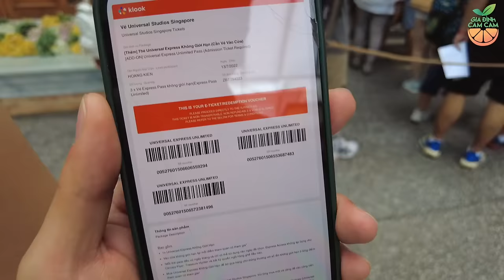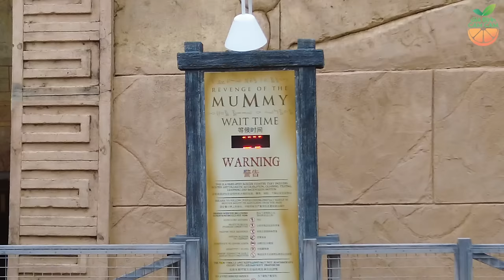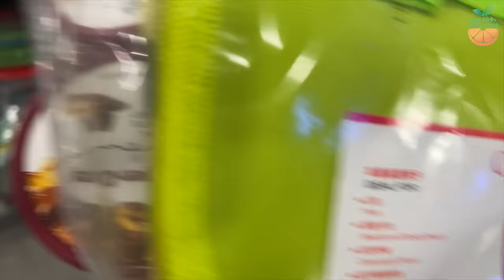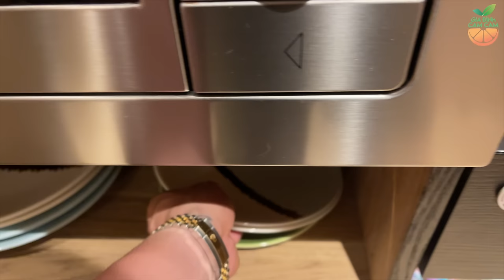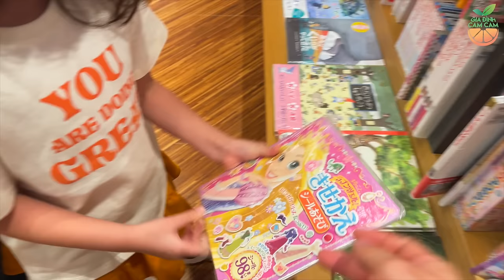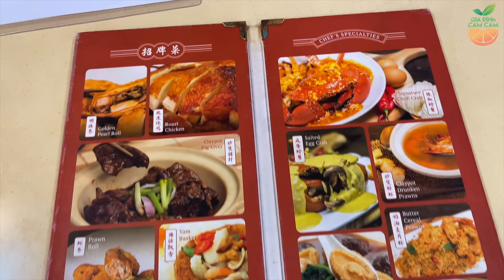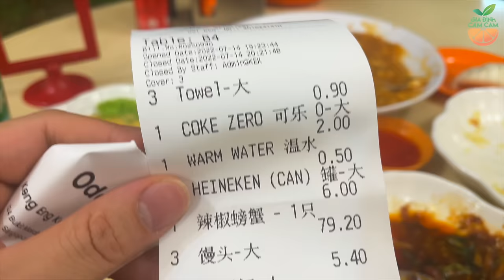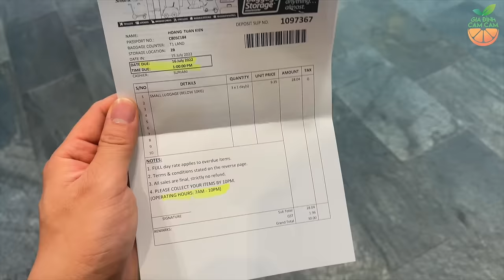QUÊN 40 TRIỆU Ở KHÁCH SẠN BÊN SINGAPORE VÀ CÁI KẾT, DU LỊCH SINGAPORE TẬP 2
Xin chào mọi người, chúng mình quay trở lại với tập 2 chuyến du lịch Singapore đây. Mọi người đón xem nhé.

Địa Điểm Vui Chơi :
Universal Studio
Palawan Beach
Snow City
Orchard Road
Kinokuniya Books
Singapore Flyer

Địa Điểm Ăn Uống :
Loy Kee Best Chicken Rice
Ah Chew Dessert
Eggslut
Keng Eng Kee Seafood
Song Fa Bak Tu Teh